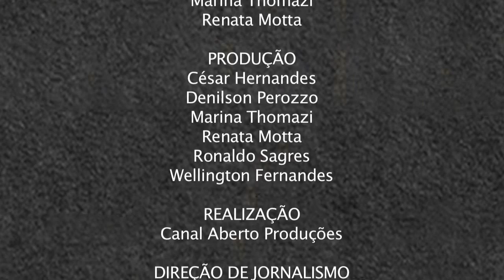Fernando Gabeira fala sobre Reforma Política ProgramaDiferente nº 69 (de 31 de julho de 2016)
Em mais um domingo de manifestações pelo Brasil, neste 31 de julho, o ProgramaDiferente trata de dois temas essenciais para refletirmos sobre o atual momento conturbado vivido no país: o combate à corrupção e a necessária reforma política.

Um personagem onipresente nas ruas, admirado pela população e esperança de dias melhores após a punição exemplar dos corruptos, é o juiz Sergio Moro, principal responsável pelo sucesso da Operação Lava Jato. Outro é o jornalista e ex-deputado Fernando Gabeira, respeitado pelo histórico no combate à ditadura e defensor declarado do impeachment da presidente Dilma Rousseff. Mas, afinal, por que ambos são tão relevantes hoje em dia, o que pensam e propõem?

É muito importante compreender o papel do juiz Sergio Moro neste processo de moralização da política, com o perdão o trocadilho (Moro, moralização). Também é preciso discutir uma reforma do sistema partidário e eleitoral, como defende Fernando Gabeira. Assista.